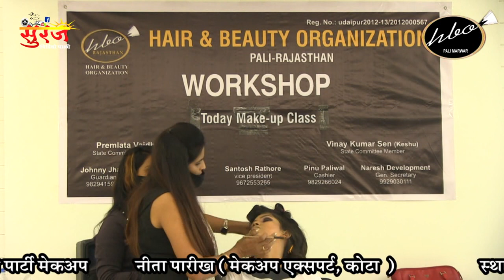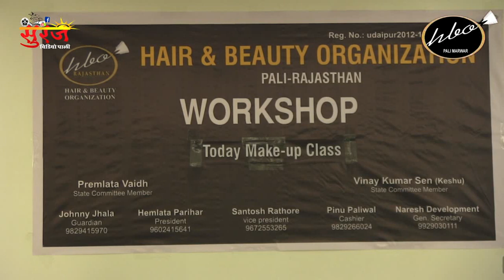HBO ब्यूटी पार्लर टिप्स-Beauty Parlour Course Tips In Hindi| You can Make Up || Neeta Parekh Kota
Hair Care & Beauty Tips by  Dr. Neeta Parekh

Hair Care & Beauty Tips: Neeta Parekh Kota